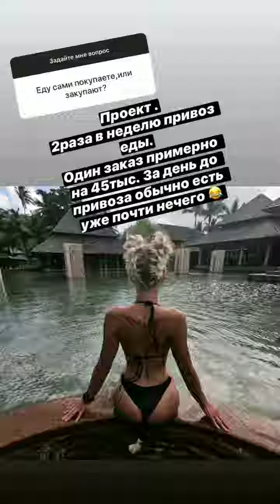Настя Балинская в сторис 07.02.2020. Вопрос-ответ.